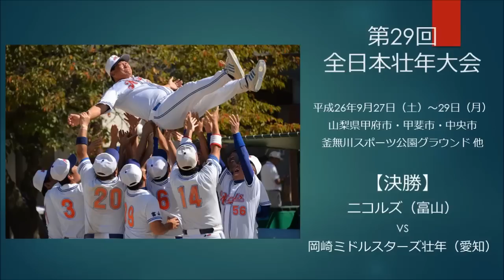ソフトボール 第29回全日本壮年大会／決勝ダイジェスト